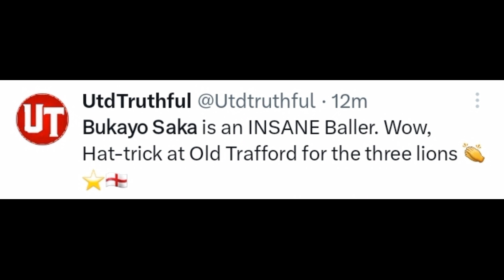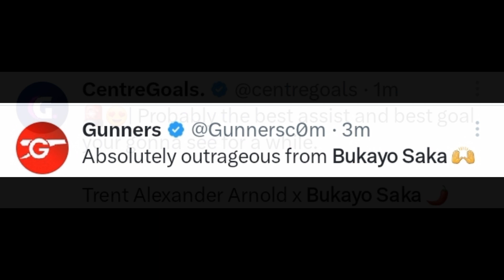😱 SHOCKING REACTIONS TO BUKAYO SAKA'S UNBELIEVABLE GOAL & HATTRICK,ALEXANDER ARNOLD'S SUPER ASSIST